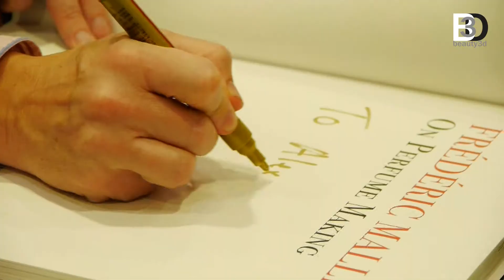ФРЕДЕРИК МАЛЬ ПРЕДСТАВЛЯЕТ В ЦУМе НОВЫЙ АРОМАТ MONSIEUR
С парфюмерным издателем Фредериком Малем шеф-редактор Beauty3D Эка Инаури беседует не в первый раз. И получает исчерпывающий ответ на вопрос, почему он, противник категоричного разделения парфюмерии на женскую и мужскую, выпустил аромат под названием Monsieur.